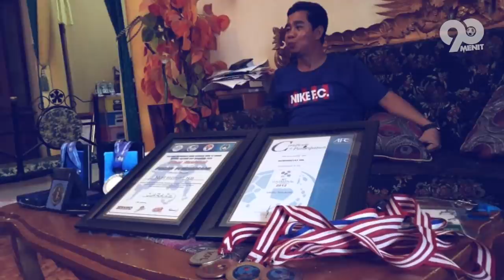Beri Pacar Hadiah Mobil Mewah! Mari Bongkar Kekayaan & Koleksi Mobil Nurhidayat. Bek Tangguh Timnas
HELLO SEMUANYA
Layu sebelum berkembang, mungkin kalimat itulah yang kini tersemat dalam diri Nurhidayat. Saat tampil gemilang Tim nasional U-19 ia pun di gadang gadang akan  menjadi seorang bek tangguh masa depan. sayangnya, kerap kali tersandung kasus indipsipliner membuat karir yang dimilikinya kian merosot, kini ia harus puas bermain hanya di liga 2. Meski begitu, pundi pundi rupiah yang dimiliki pemain satu ini cukup banyakloh bahkan ia pernah mengemparkan publik dengan memberikan mobil mewah kepada sang pacar, nah yuk kita simak kekayaan yang dimiliki Nurhidayat. So lets check this out.